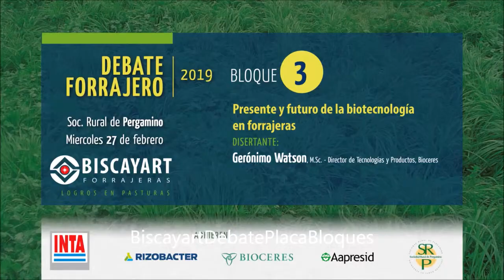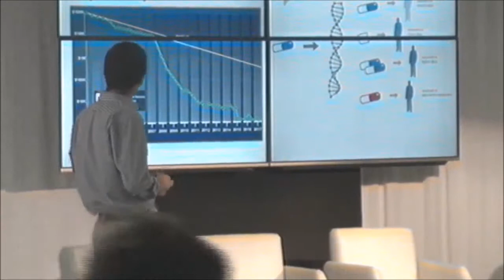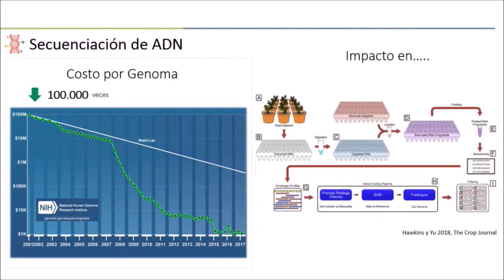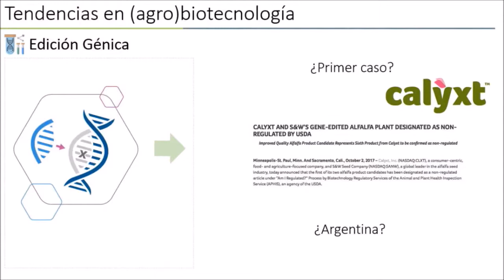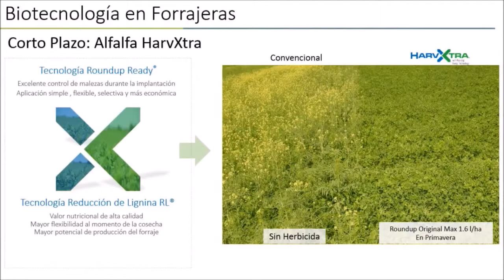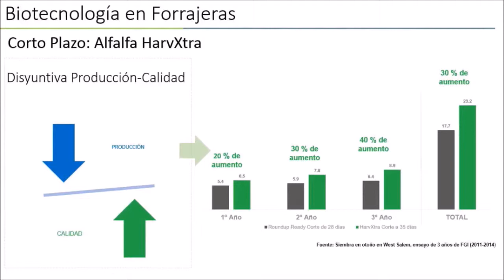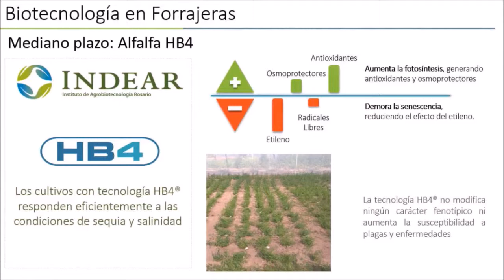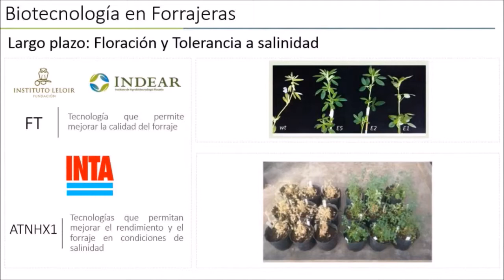Debate Forrajero 2019: Presente y futuro de la biotecnología en forrajeras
Bloque 3
Luego de un break en la jornada es el turno de la bitecnología "Presente y futuro de la biotecnología en forrajeras"
El desarrollo estuvo a cargo de:
00:01':20"    Ing. Agr. Gerónimo Watson - Bioceres